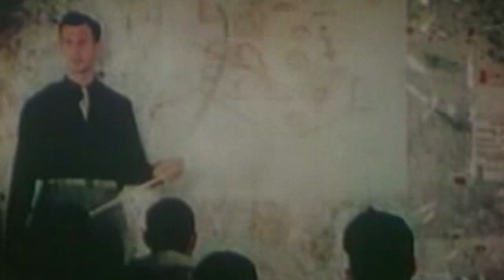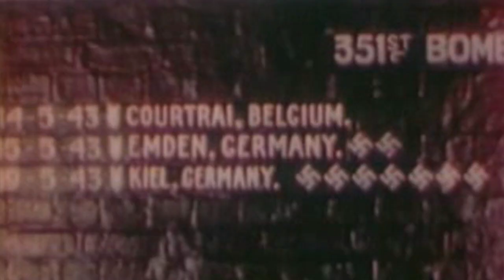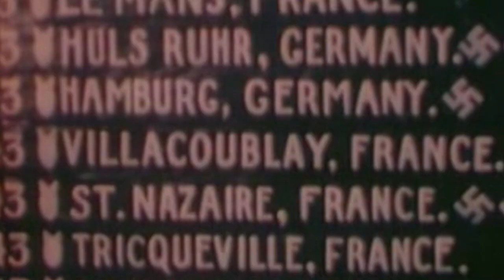PlanB - Too Late The Hero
PlanB - International rock band with brass.

Inspired by the B-side of 'The Bureau's' song 'Let Him Have It (Sweet Revenge)', Sneaky Pete wrote this one back in the mid 80s. It's been given a gutsy revamp by the reformed PlanB.